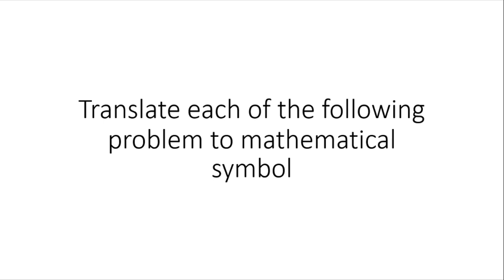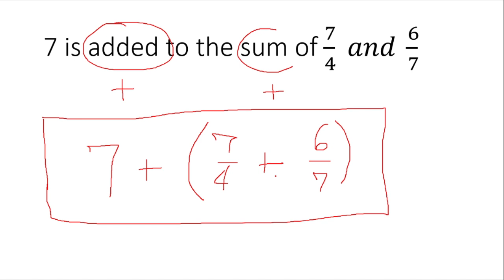Grade 6: Translate English Phrase to Mathematical Symbol (TAGALOG)